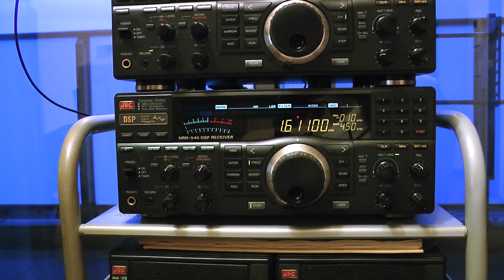MW-DX 1611kHz DWNX-AM Naga City, signing on Philippine National Anthem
3 Mag. 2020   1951UTC (4  Mag. 0451JST)

Output: 5kW

QTH : Tokio
Ricevitore: JRC NRD-545
Preselector: MFJ-956
Antenna: Wellbrook ALA-1530S+